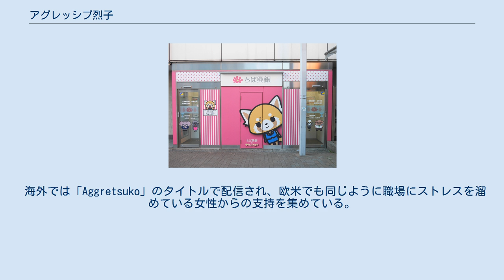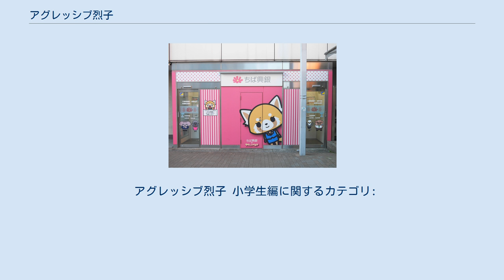アグレッシブ烈子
アグレッシブ烈子（アグレッシブれつこ、英: Aggretsuko）は、サンリオのキャラクター。
 2015年にキャラクター開発。
同年秋に、サンリオが開催した「キャラリーマン総選挙」で8位に入賞しデビュー。
 OLとして働く烈子が、上司や同僚の行動に不満を抱きつつも言い返せず、カラオケでデスメタルを歌い鬱憤を晴らす様子を描く。
 海外では「Aggretsuko」のタイトルで配信され、欧米でも同じように職場にストレスを溜めている女性からの支持を集めている。
また、メタルと日本文化のコラボレーションも、海外での人気の要因となっている。
 括弧内はモデルになった動物。
 2016年4月2日よりTBSテレビ他にて『王様のブランチ』内のコーナーアニメとして2018年3月31日まで放送された。
1話約1分で、全100話。
 現在、スマートフォン向けパズルゲーム『アグレッシブ烈子：腰掛けの逆襲』でのステージクリア特典として本アニメが視聴可能となっている。
 2018年8月18日にTBSチャンネル2で一挙放送を実施。
以後TBSチャンネル1・2で不定期で放送されている。
TBSチャンネルでは、全100話を10話ずつにまとめたものを全10話として放送。
 監督はラレコ、アニメーション制作はファンワークスが担当。
 サブタイトルはDVD及びTBSチャンネルでの放送時にのみ併記。
 episode51以降はDVD未収録。
 2018年4月20日にNetflixオリジナルアニメとして配信。
1話15分×全10話。
スタッフはテレビシリーズと共通。
 2019年6月14日にシーズン2が配信された。
 同年8月4日、シーズン3の制作が決定。
 2020年8月27日にシーズン3が配信された。
 同年12月、シーズン4の制作が決定。
 また、漫画『アグレッシブ烈子 小学生編』が『別冊コロコロコミック』2020年12月号より連載中。
 『いちご新聞』の読者投票企画「サンリオキャラクター大賞」では第33回（2018年）の20位が歴代最高である。
 アグレッシブ烈子は2016年の第31回サンリオキャラクター大賞が初参戦し、総合順位で100キャラクター中50位にランクインした他、「リルリルフェアリル」とともに新人賞を獲得した。
 2017年の第32回サンリオキャラクター大賞では総合順位を37位に順位を上げたほか、「サンリオキャラクターいちご新聞ランキング」で前年の69位から29位に大きく順位を上げたことが評価され「Big Stepアワード」を受賞した。
 2018年の第33回サンリオキャラクター大賞では総合順位で100キャラクター中20位にランクインされ、始めてトップ20圏内入りを果たした。
また、海外では、ブラジル、イギリスでは1位を獲得、イタリア、ドイツ、フランス、アラブ首長国連邦では2位を獲得した。
 2020年の第35回サンリオキャラクター大賞では総合順位は80キャラクター中45位だが、アメリカ、ブラジルでは3位を獲得した。
また、2020年は、コロナ関連によるサンリオショップの臨時休業が相次ぎ、思うようにサンリオショップ店頭からの投票（チップde投票）が出来なかったため、サンリオキャラクター大賞終了後の6月12日から30日にかけて、スピンアウト企画の 「チップde投票リターンズ」がサンリオショップ各店舗で開催され、サンリオショップのひとつのハーモニーランドにおいての結果は「アグレッシブ烈子」は39位であった（この回の票は、公式にはサンリオキャラクター大賞本戦の結果には反映されない）。
 また、いちご新聞2016年5月号にて実施の第2回いちご新聞サブキャラコンテストでは「ゴリ部長」がノミネートされ、50キャラクター中34位にランクインされた。
いちご新聞2016年5月号にて実施の第5回いちご新聞サブキャラコンテストでも「ゴリ部長」がノミネートされ、50キャラクター中45位にランクインされた。
 アグレッシブ烈子 小学生編に関するカテゴリ: